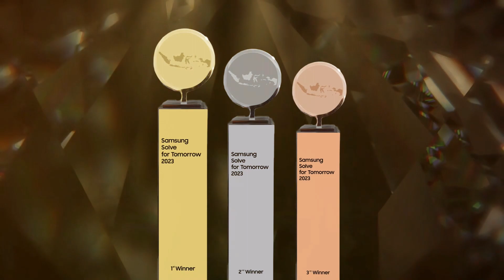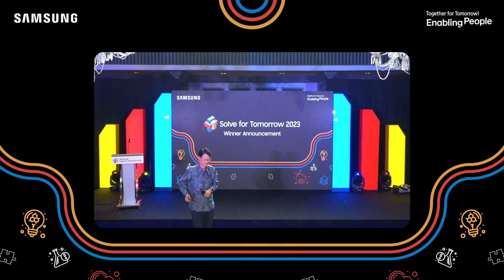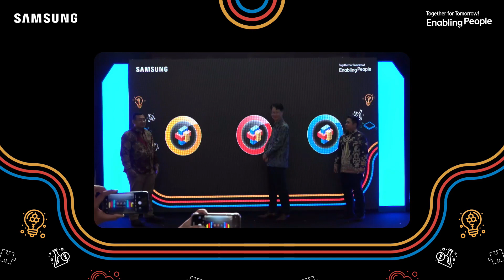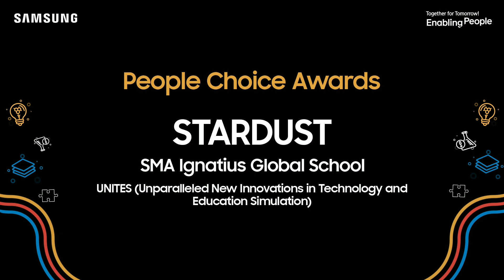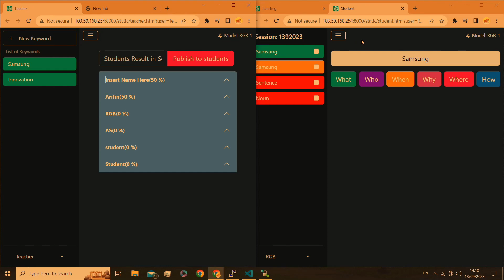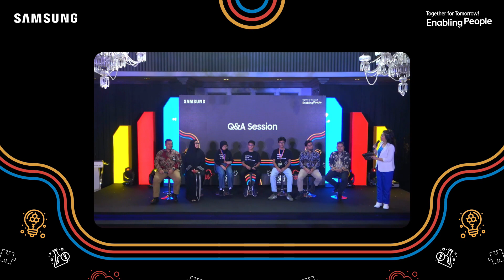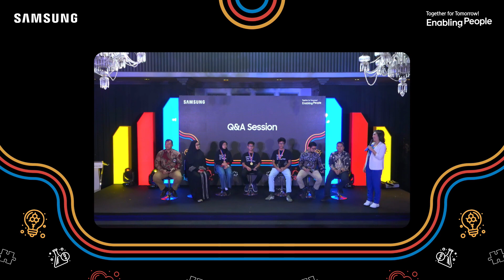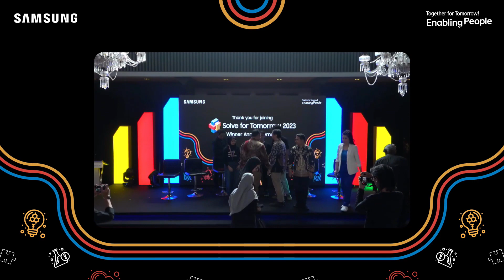Samsung Solve for Tomorrow Indonesia 2023 - Winner Announcement